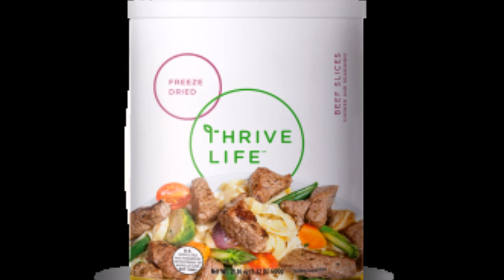Huge Sale Upadte With Linda's Pantry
Here is a heads up on Thrive Life semi annual sale for you to put on your calendar.

Here is link to the Thrive Life Starter Boxes

This is a link to the tool I use to help edit and promote my videos.

Here is a link to Amazon so you can shop for what ever you are looking for and it does not cost you a penny more.

Here's a link to get $70 off if you're interested in the best way to cook this summer

Linda's Pantry
9732 State Route 445 #176
Sparks Nevada 89441

Here is my email for any contact or transactions.

And for those of you that want to get great savings on bulk meats click here it's free.

Go sign up for free over at Zaycon Fresh and save a lot of money on bulk meats.

Here is where you can find me on ROKU

Linda's Pantry
9732 State Route 445 #176
Sparks Nevada 89441